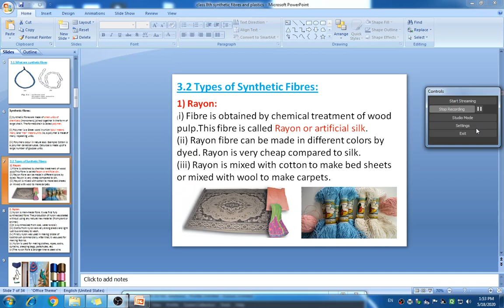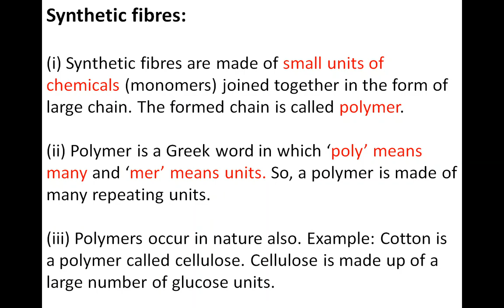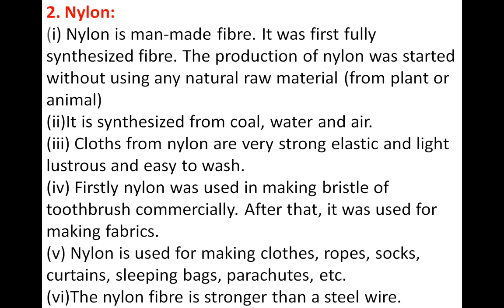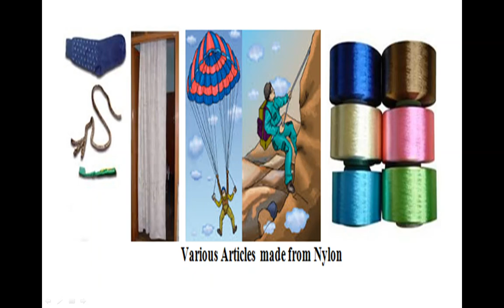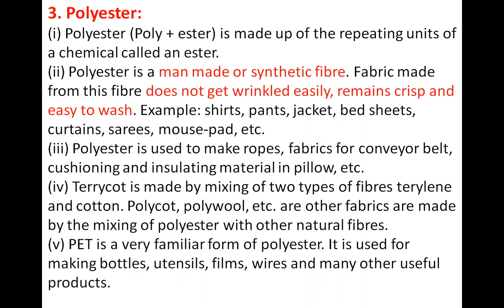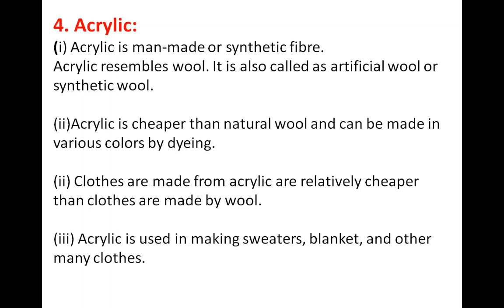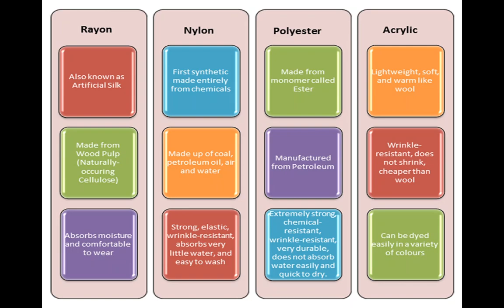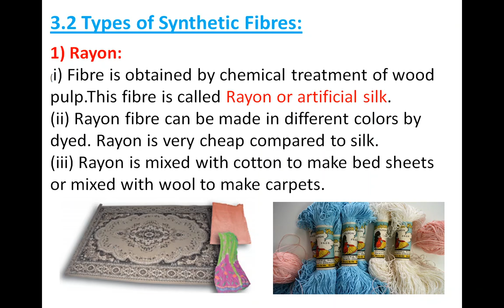CLASS - 8TH , SUBJECT - SCIENCE , CHAPTER - 3 (SYNTHETIC FIBERS AND PLASTIC) , SESSION - 2